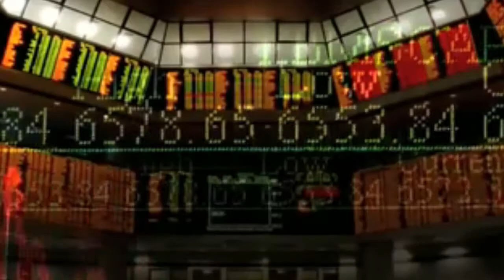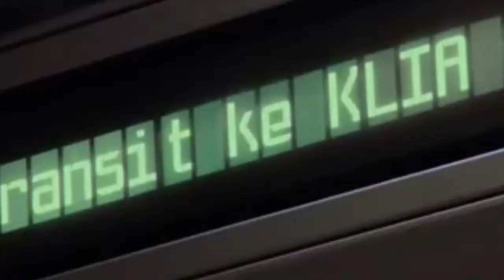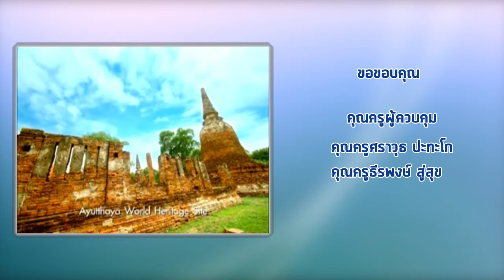ASEAN FOCUS By Burirampittayakhom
ทดสอบการเรนเดอร์หลายคลิปครับ หนึ่งในผลงานนักเรียนรอรับการประเมิน